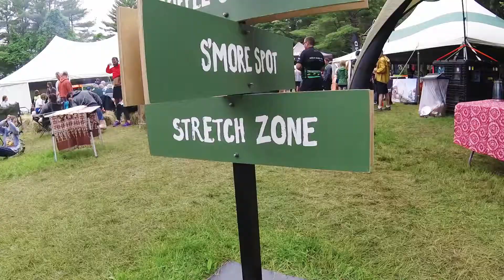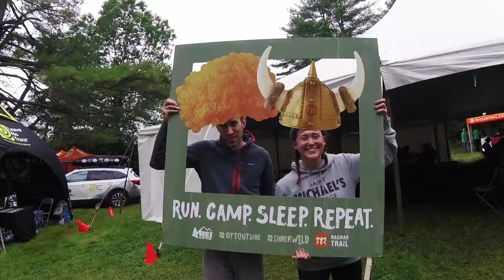Ragnar Trail MA 2017 \\ Team GoBanana